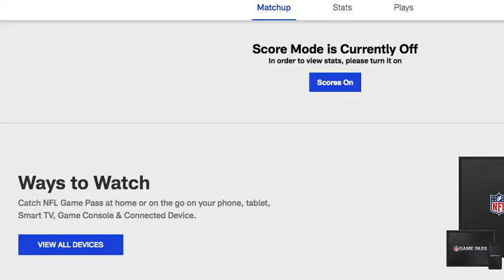Whip Route Cut Ups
This video consists of cut ups of various whip routes.